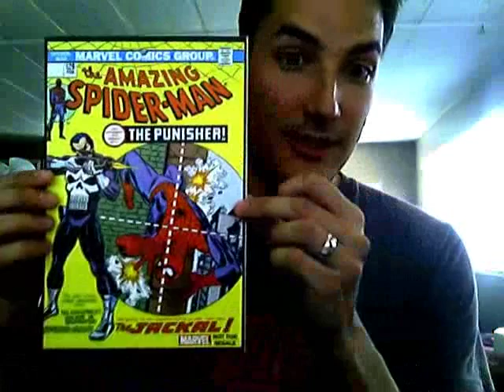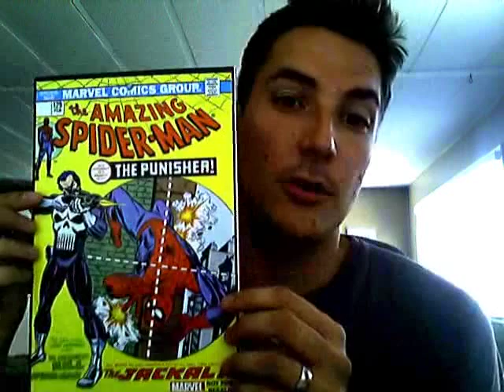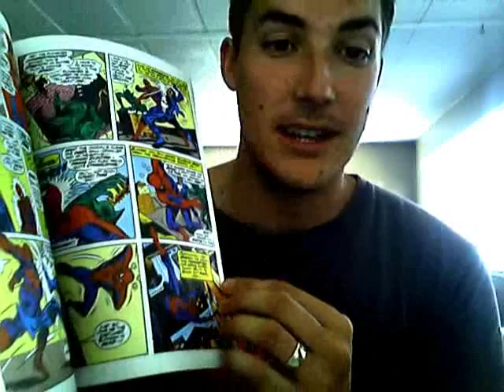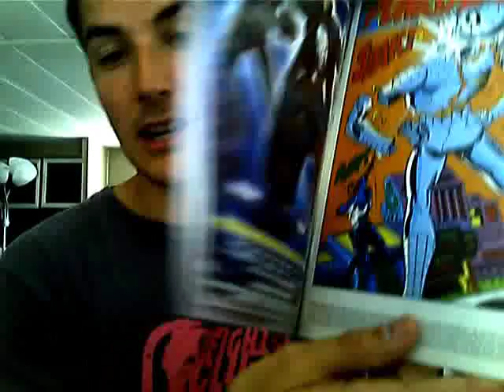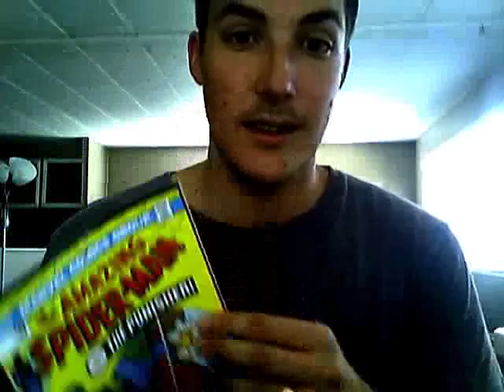Flea Market Haul and my MISTAKE! Amazing Spiderman 129, Battle Chess, and more..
My Haul from the flea market this weekend! Dropped about 150 bucks..Overpaid on one item...